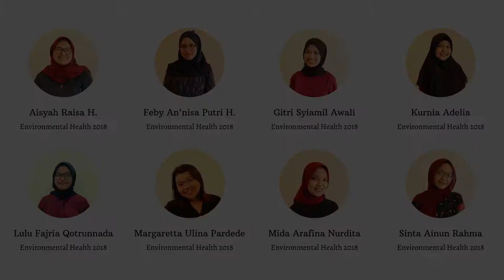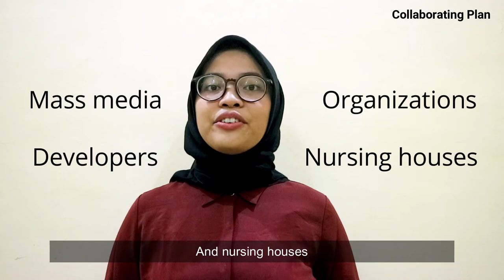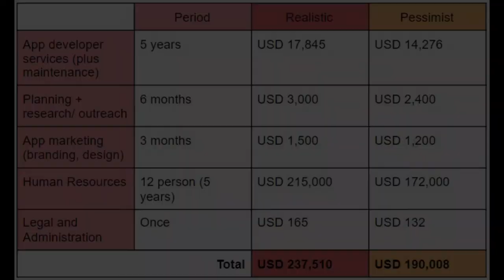The 11th APRU Population Aging Video Contest - The Madeline Team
COVID-19 has a serious impact especially for the elderly. One of the impacts is the limitation of space, such as reduced activities or routines carried out by the elderly and then resulting in loneliness. All the social activities ceased suddenly and some elderly had no contact with their friends or community.

The Madeline Team from Universitas Indonesia answered the existing problems by presenting an application called Your Bestie. We are so proud to share our ideas to The 11th APRU Population Aging Video Contest 2021.

With this application, we hope that Your Bestie could be more than an application to find forums to chat, read news, exercise, etc and hope this application could be a long term application that can be used continuously even though the pandemic is over.

The Madeline Team from Universitas Indonesia consists of:
1. Aisyah Raisa H. - Faculty of Public Health
2. Feby An’nisa Putri H. - Faculty of Public Health
3. Gitri Syiamil Awali - Faculty of Public Health
4. Kurnia Adelia - Faculty of Public Health
5. Lulu Fajria Qotrunnada - Faculty of Public Health
6. Margaretta Ulina Pardede - Faculty of Public Health
7. Mida Arafina Nurdita - Faculty of Public Health
8. Sinta Ainun Rahma - Faculty of Public Health

“One of the best things about friendship is that age doesn't matter” - Anonymous

- Your Bestie, Your Elderly Productivity -